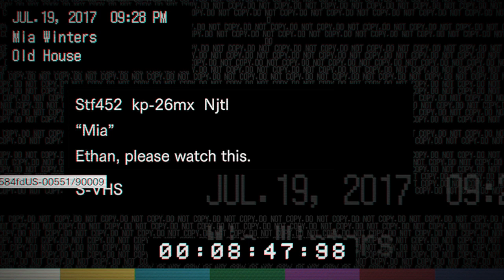Jack is Back [EP 6] - Resident Evil 7 Playthrough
We begin to explore the main house

This is Ep 6 of my playthrough of Resident Evil 7.
This is my first attempt at editing and making content so all criticism welcome - and praise of course!

Main clips are taken from a 12 hour livestream from my twitch.
If you like this video or want to see me grow, a like and Sub would be amazing support, and let's me know what I'm doing right.